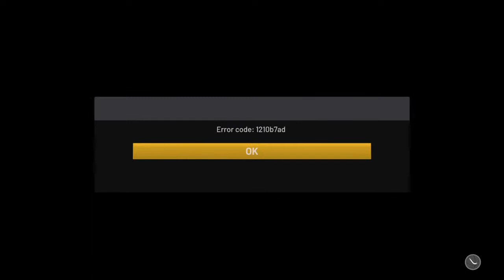Evolution Kelly Tripucka Grind! NBA 2k20 MyTeam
I make funny NBA 2K videos and commentaries. Watch the videos if you want to see good gameplay and have a good laugh. Enjoy the channel :)